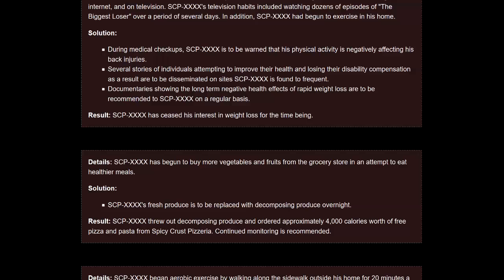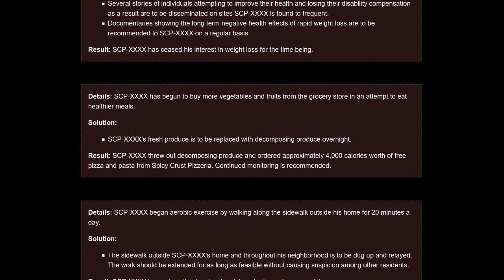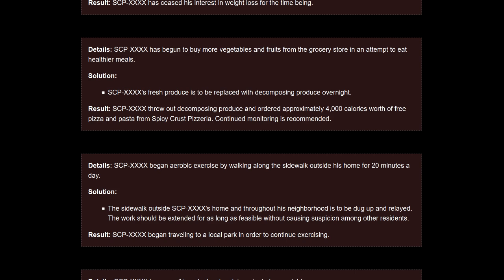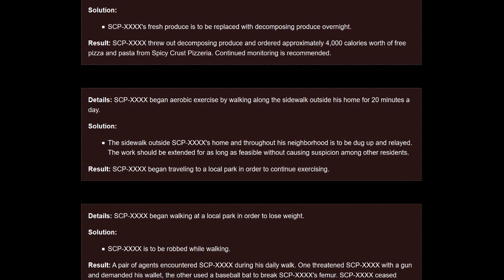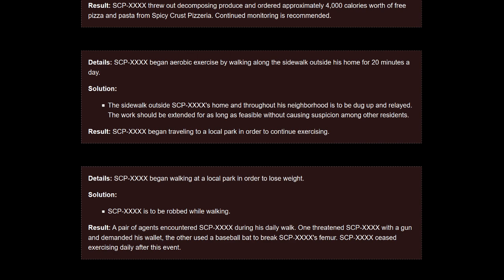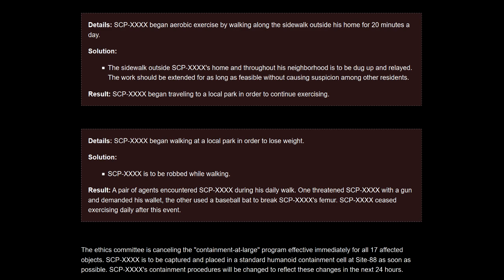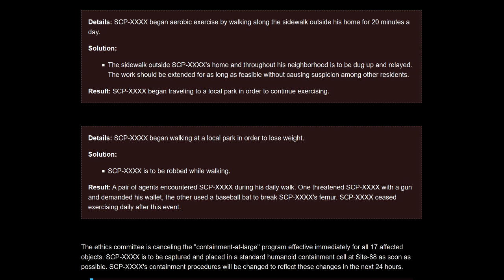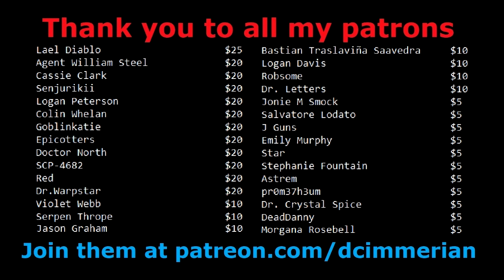Harsh Critique: No Fly Zone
Because no one is without sin.